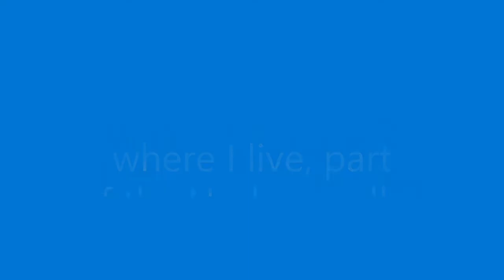The Mid -Hudson valley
2 vantage points of what the Hudson Valley looks like